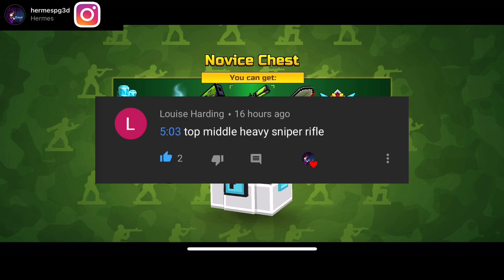Destruction System Is 10X Better Then Christmas Ultimatum! | Pixel Gun 3D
Aloha It’s Hermes! Hope You Enjoyed The Video!

Be active on my channel if you want a shoutout!

Devoted ID - 30372268

Devoted Lite Clan ID - 30220551

Devoted 2 ID - 30270610

Mobcrush - hermespg3d